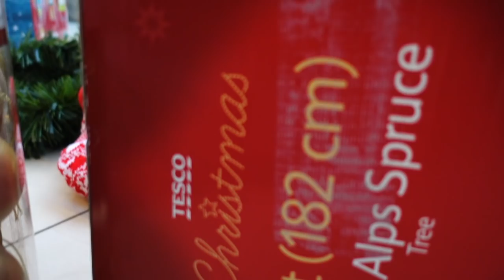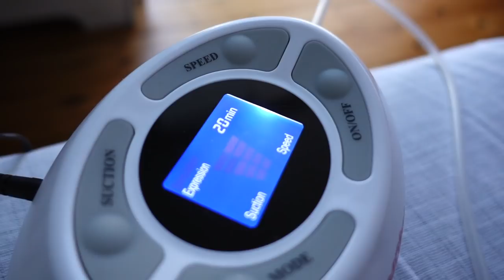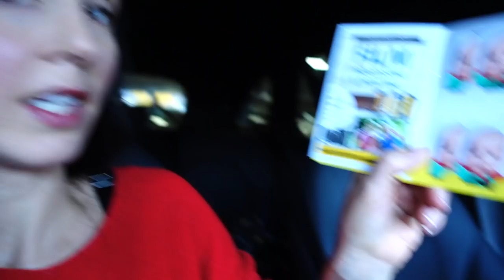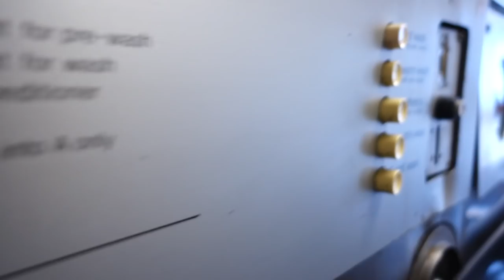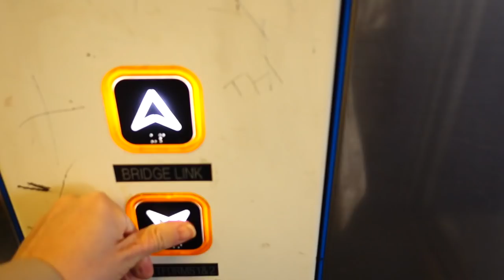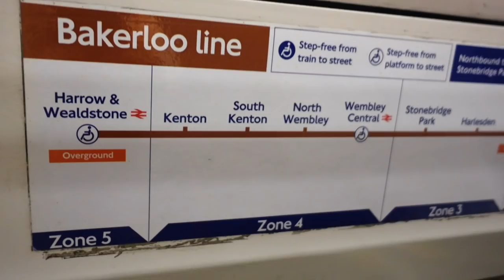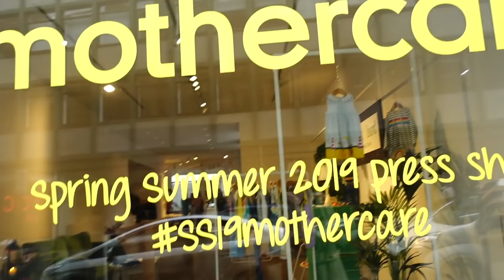Travelling to London for the first time with baby - vlog #9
Taking a bus, train, a few underground trains, and then navigating the streets of London on foot, join us on our first trip in to central London.  Attended the Mothercare press event where Jacob rubbed shoulders with celebrity Myleen Klass.  One thing we learnt was that travelling to London with a baby requires a lot of margin for error and planning for accessibility.  There are many stations in London that do not have lifts and some don't even have escalators.  Our fabulous buggy and all the useful stuff that we can't live without as parents can be found

My newest toy, and new love of my life is my DRONE I highly recommend the 'fly more' package, I didn't go for it and then went back to buy more batteries because flight time of the standard package just isn't enough.

For steady shots I use my GoPro 5 along with the KARMA GRIP

My main camera for nice looking shots is a Canon 70D And never underestimate the difference it makes to get a good quality SD CARD
Also sound on the Canon is not good enough for video so I use the SHURE MIC this is the best thing I ever bought.

When vlogging I need an easy to carry, ready to go camera and so I have a specific VLOGGING CAMERA

And finally for editing I use Final Cut Pro X on my